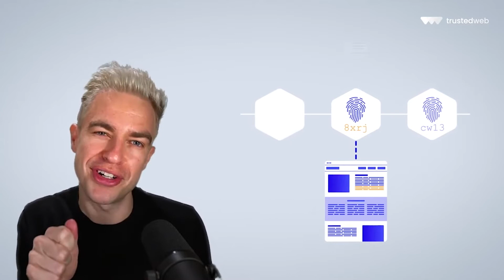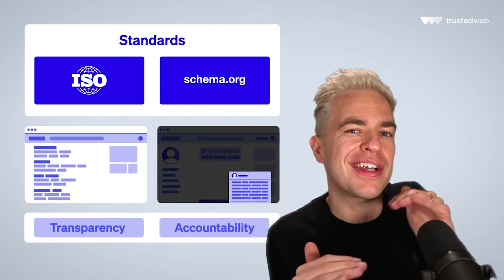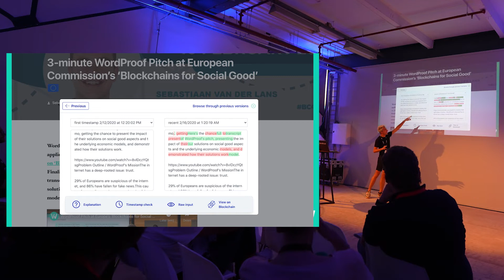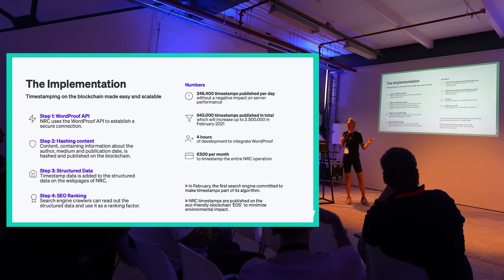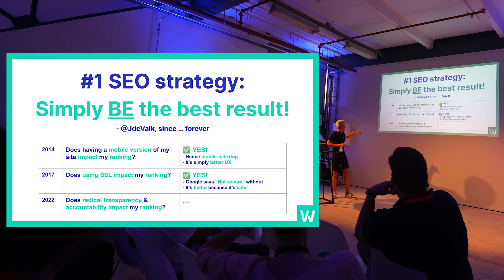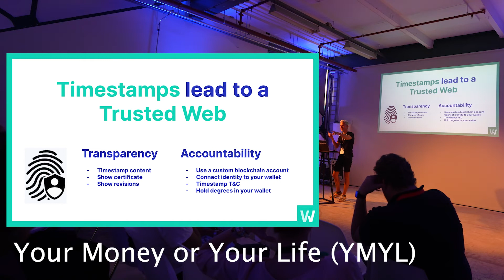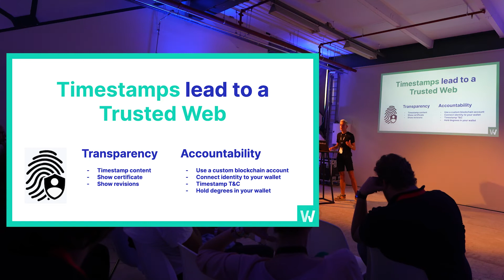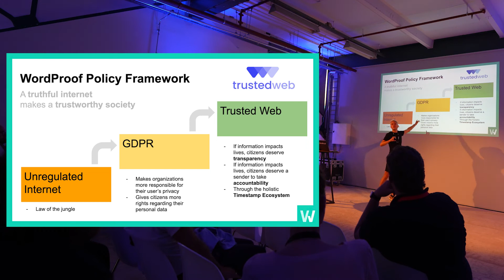Fixing the Web with Blockchain & Structured Data. WordProof / Trusted Web at Friends of Search 2022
Fixing the Web with Blockchain & Structured Data, WordProof at Friends of Search 2022.

Speaker: Sebastiaan van der Lans, Founder of WordProof & Chairman of Trusted Web Foundation

The internet has a deep-rooted issue: trust. How do consumers know whether the information presented by websites can be trusted? How can website owners claim ownership over their content? The web wasn’t designed with integrity in mind; therefore trust in the web is fundamentally broken.

Around 2010, the web started to implement Schema.org. This helped search engines and social media to index our content. Therefore, whom to trust is outsourced to those platforms. Yet still, misinformation literally costs lives, while online fraud is at all-time highs. How can trust on the web be democratized? How can we make the web a trustworthy place through Schema and Timestamps?

In 1991, blockchain was invented for timestamping documents. With a timestamp, you can prove that you didn’t tamper with data or content from a specific date and time. How are Schema.org Markup and blockchain timestamps building blocks for a better internet today?

About Sebastiaan van der Lans:

Sebastiaan is chairman of the Trusted Web Foundation & founder and COO of WordProof. He has a big heart for open source. In 2006 he co-founded Amsterdam-based open-source agency ‘Van Ons’, which is a leading digital agency now, serving over 100M page views a year. In 2020, WordProof won Europe’s ‘Blockchains for Social Good’ contest. Sebastiaan has a strong passion for improving the playing fields of publishing, SEO, and e-commerce. Solutions by his teams are actively being used by over 200.000 organizations. Let’s build the Trusted Web, together!